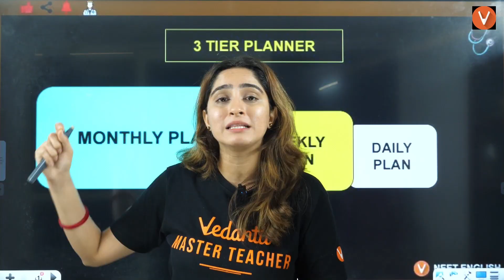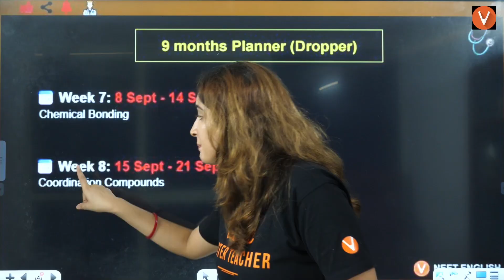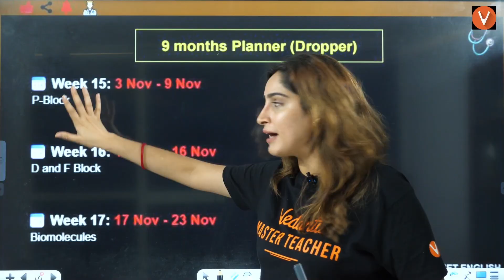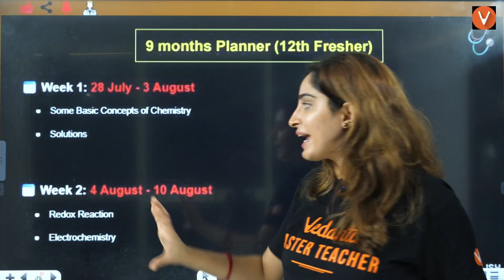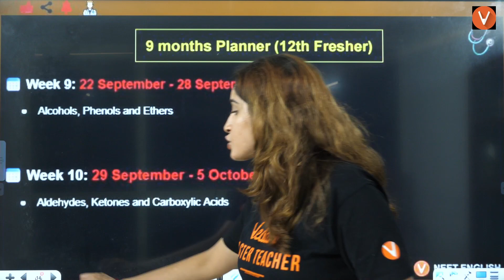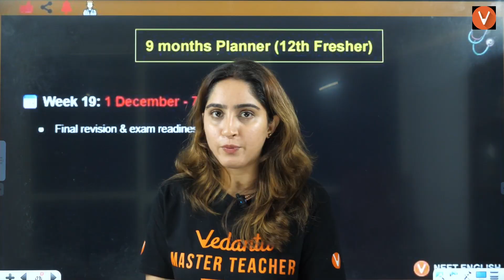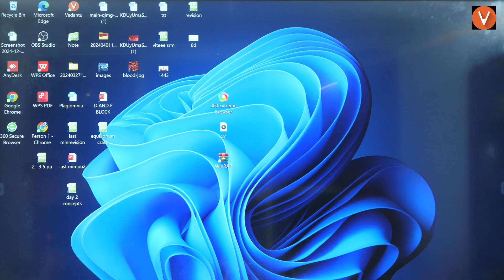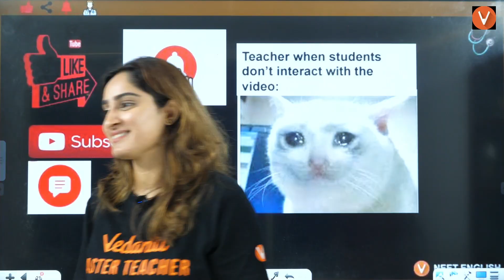9 Month Chemistry Planner - Week by Week Breakdown | Diksha Ma'am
📆 Struggling to manage Chemistry in 9 months? Here's your complete week-by-week planner curated by Diksha Ma'am for  NEET aspirants!